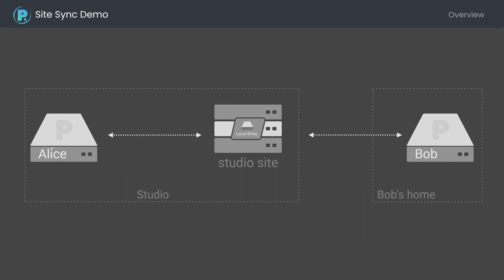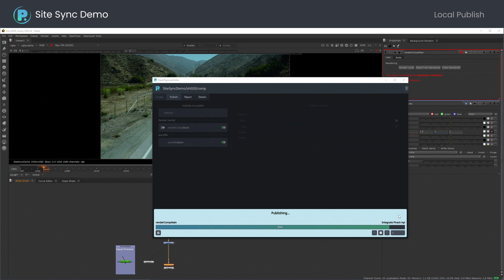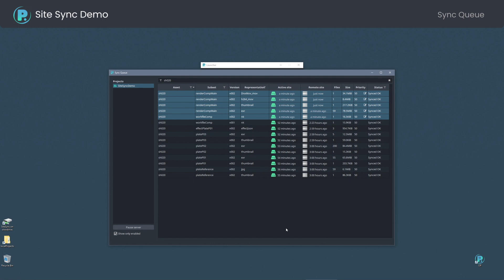Site Sync Demo - OpenPype / AYON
An example of how remote work is handled with OpenPype /AYON to synchronize sites for seamless workflows.

Note: This video was created with OpenPype, however, most of the workflow remains the same with AYON. Please refer to the documentation for more detailed info

AYON (formerly OpenPype) is the production-proven open-source pipeline platform made specifically for animation and VFX.